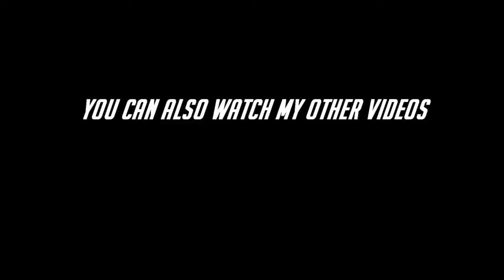Canelo Alvarez vs Kermit "THE KILLER" Cintron Boxing fight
Canelo Alvarez box el assasino cintron Kermit who is a I B F champion at the moment in a duel that sees canelo been matched with an able contender.

Kermit Cintrón (born October 22, 1979) is a Puerto Rican former professional boxer and online boxing writer. He held the IBF welterweight title from 2006 to 2008, and has challenged once for the WBC super welterweight title in 2011.

Santos Saúl Álvarez  born 18 July 1990, popularly known as Canelo Álvarez, is a Mexican professional boxer. He has won multiple world championships in four weight classes from light middleweight to light heavyweight, including unified titles in three of those weight classes and lineal titles in two.

Álvarez is the first boxer in history to become undisputed champion at super middleweight, having held the WBA (Super), WBC and Ring magazine titles since 2020, the WBO title since May 2021, and the IBF title since November 2021.

Álvarez is known as an excellent counterpuncher, being able to exploit openings in his opponents' guards while avoiding punches with head and body movement. He is also known as a formidable body puncher.